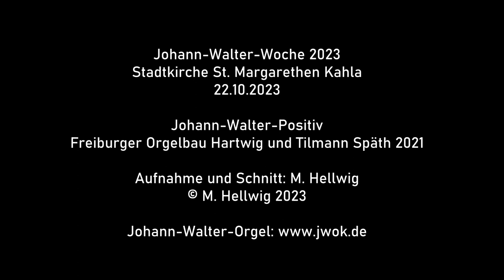Domenico Zipoli, Pastorale C-Dur - Wieland Meinhold am Johann-Walter-Positiv Kahla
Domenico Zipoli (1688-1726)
Pastorale C-Dur

Johann-Walter-Festwoche 2023, Stadtkirche St. Margareten, Kahla
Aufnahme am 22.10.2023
Dr. Wieland Meinhold (Weimar) spielt am Johann-Walter-Positiv (Freiburger Orgelbau Hartwig und Tilmann Späth 2021). Dieses ist der erste Teil der zweiteiligen Johann-Walter-Orgel in der Stadtkirche Kahla